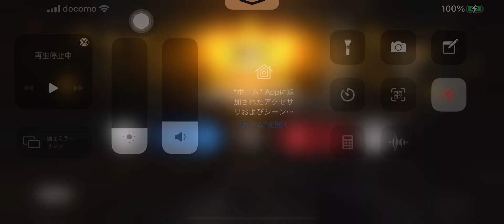【ゲーム】Call of Dutyやってみた！とにかく突撃シーンが見どころだよ！あそこばかり狙ってます！？もうぉ〜ダメだょ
琴音です。